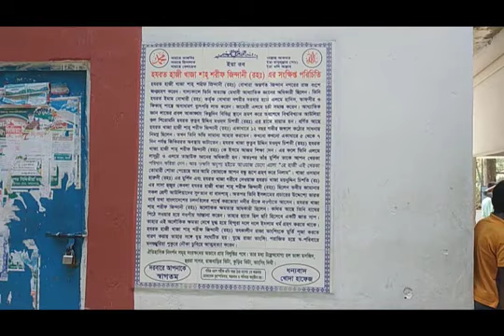হযরত হাজী খাজা শাহ শরীফ জিন্দানী (রহ.) মাজার শরীফ// শাহ শরীফ জিন্দানী//SF New World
হযরত হাজী খাজা শাহ শরীফ জিন্দানী (রহ.) মাজার শরীফ// শাহ শরীফ জিন্দানী

হযরত হাজী খাজা শাহ শরীফ জিন্দানী (রহ.) এর সংক্ষিপ্ত পরিচয়।

হযরত হাজী খাজা শাহ শরীফ জিন্দানী (রহ.) বোখারার জিন্দান নগরের রাজবংশে জন্মগ্রহণ করেন। শৈশবে তিনি অত্যন্ত প্রতিভাধর আধ্যাত্মিক জ্ঞানের অধিকারী ছিলেন। বোখারার দরবার থেকে হযরত ইমাম বুখারীর কাছ থেকে তিনি হাদীস, তাফসীর ও ফিকহ শাস্ত্রে ব্যাপক জ্ঞান অর্জন করেন। এলমে অনুশীলন শেষ করেন জাহেরি। আধ্যাত্মিক জ্ঞান অর্জনের প্রবল আকাঙ্ক্ষায় কিছুক্ষণ বিভিন্ন স্থানে ভ্রমণ করার পর অবশেষে তিনি বিশ্ববিখ্যাত আউলিয়া কুল শিরোমণি হযরত কুতুব উদ্দিন মওদুদ চিশতী (রহ.)-এর হাতে ইন্তেকাল করেন।
বর্ণিত আছে যে, হযরত হাজী খাজা শাহ শরীফ জিন্দানী (রহ.) এক সময় ১২ বছর গভীর অরণ্যে নিমজ্জিত ছিলেন। তখন খুব কম খেতেন। কখনো কখনো জিকিররত অবস্থায় ৫ থেকে ৭ দিন কাটাতেন। হযরত খাজা কুতুব উদ্দিন মওদুদ চিশতী (রহ.) হযরত খাজা হাজী শাহ শরীফ জিন্দানী (রহ.)কে ইসমে আজম শিক্ষা দেন। ফলে তিনি এলমে লাদন্নি ও এলমে তাশাউফের জ্ঞান অর্জন করেন। তখন তাঁর মুর্শিদ তাঁকে তাঁর খেরকা পরিয়ে দেন। আর তখনই অদৃশ্য হইতে আওয়াজ আসিল, ‘হে হাজী, এই খেরকা তোমার ভালোবাসা পাইয়াছে। আর আমি তোমাকে আমার বন্ধু হিসেবে নিয়েছি। হযরত হাজী খাজা শাহ শরীফ জিন্দানী (রহঃ) ছিলেন খাজা ওসমান হারুনী (রহঃ) এর মুর্শিদ এবং হযরত খাজা গরীবে নেওয়াজ হযরত খাজা মঈনুদ্দিন চিশতী (রহঃ) এর দাদা। এরপর তিনি ইসলাম প্রচারের উদ্দেশ্যে বাংলাদেশের চলনবিলের পাশে ভারতের করতোয়া নদীর বাঁকে নওগাঁয় আসেন। হযরত খাজা শাহ শরীফ জিন্দানী (রহ.) অলৌকিক ক্ষমতার অধিকারী ছিলেন।
কথিত আছে, তিনি বাঘের পিঠে চড়ে নওগাঁয় বসতি স্থাপন করেন। তার হাতে লাঠি হিসেবে একটি সাপ ছিল। তার অলৌকিক ক্ষমতায় মুগ্ধ হয়ে হিন্দুরা দলে দলে ইসলাম গ্রহণ করতে শুরু করে। হযরত হাজী খাজা শাহ শরীফ জিন্দানি (রহ.) তৎকালীন রাজা ভানসিংহকে মূর্তি পূজা করতে নিষেধ করেন এবং তার সাথে যুদ্ধ শুরু হয়। রাজা ভানসিং যুদ্ধে পরাজিত হয়ে সপরিবারে মঙ্গুভুরিয়া পুকুরে নৌকা ডুবিয়ে আত্মহত্যা করেন।
হজরত খাজা শাহ শরীফ জিন্দানী